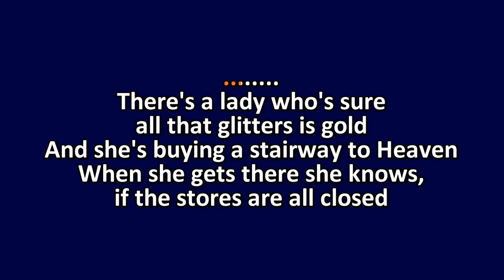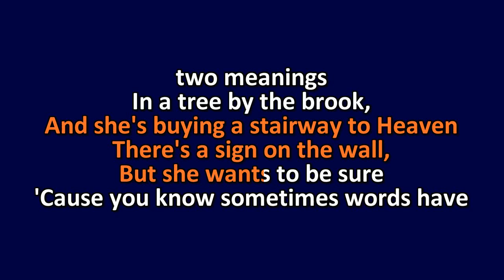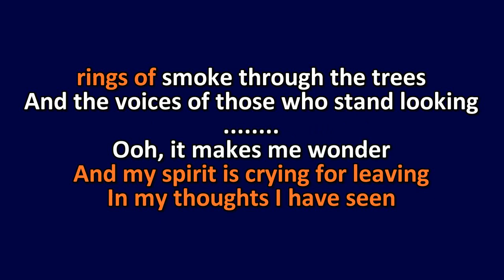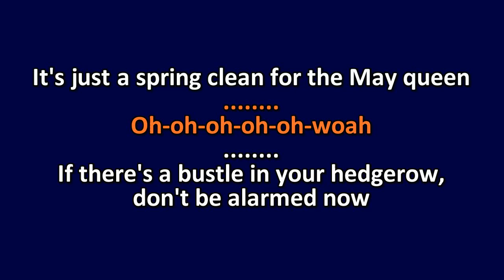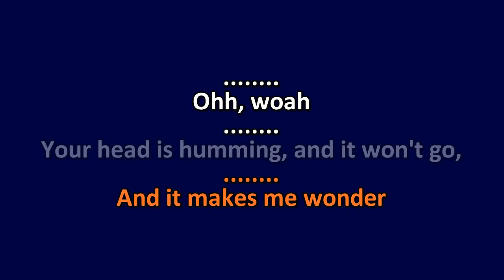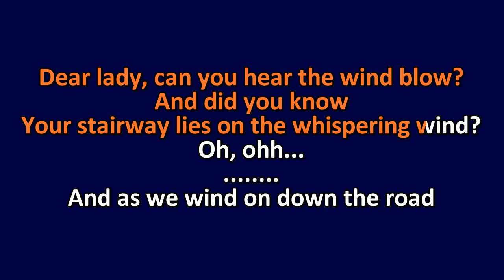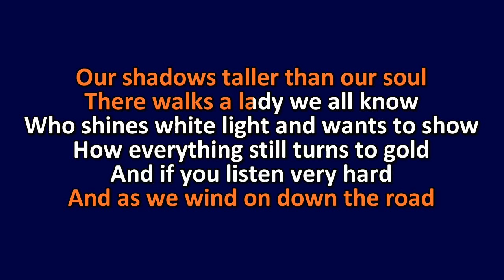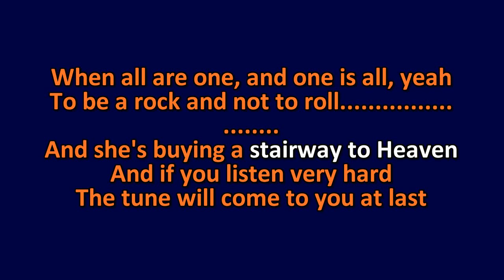Led Zeppelin - Stairway to Heaven - Karaoke Instrumental Lyrics - ObsKure